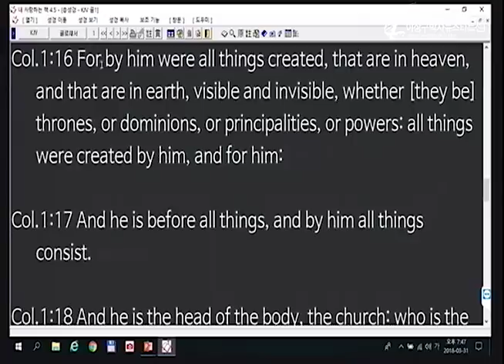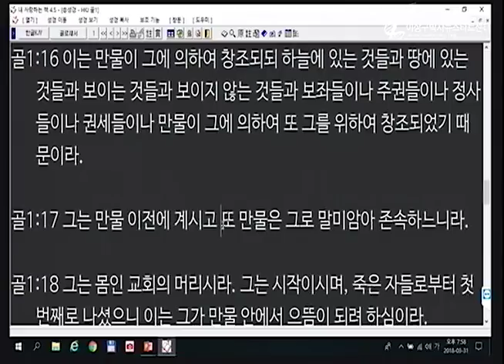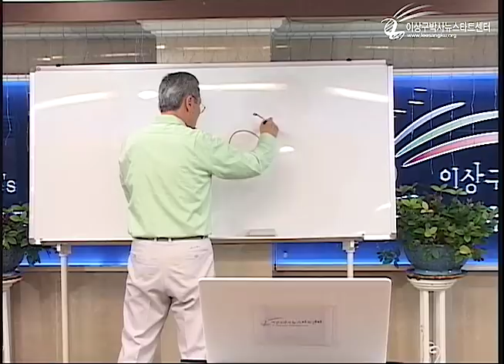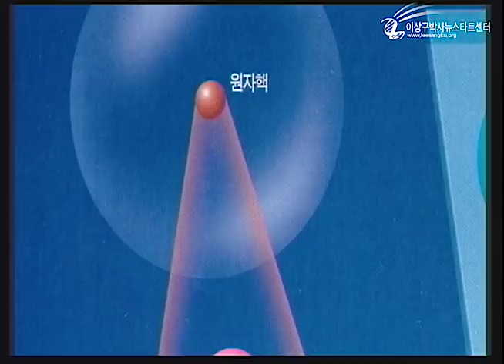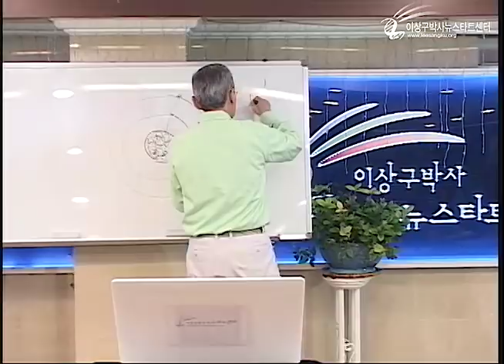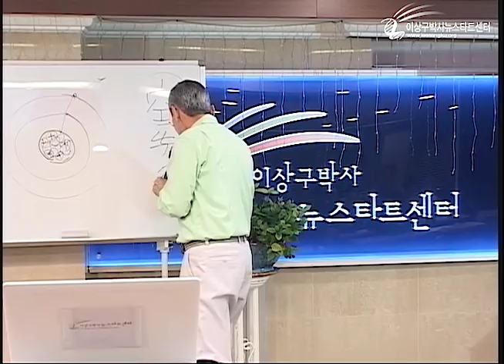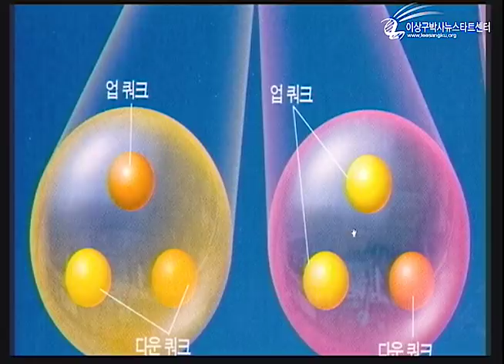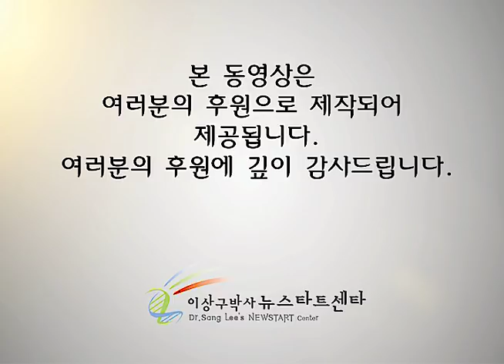H214 11 모든것을 존속하게 하시는 분